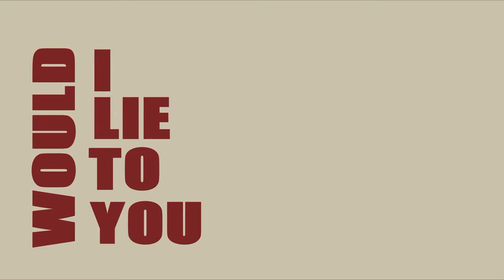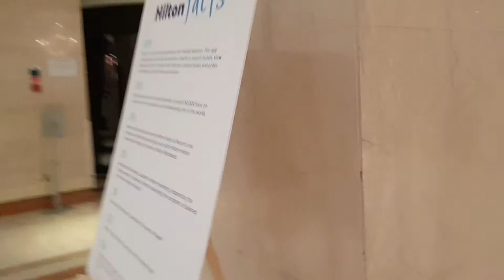Going to weird places and opening stupid things. Convention Special!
Oh dear! Some kind of Special!

First off, appologies for no video last week. It was Holiday time, so no can do. And with holiday coomes stupid video!

It's an Episode of Going to Weird places and opening Stupid things based at Confuzzled in the UK, just past.

WARNING - FURRY CONTENT-

There are two actual opening and looking at video's here in amongst con video's and photos.

Enjoy! Back to the normal content tommororw